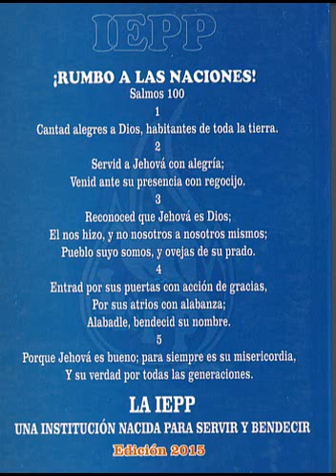Ecos Celestiales - Nº17. Todo a Cristo yo me rindo